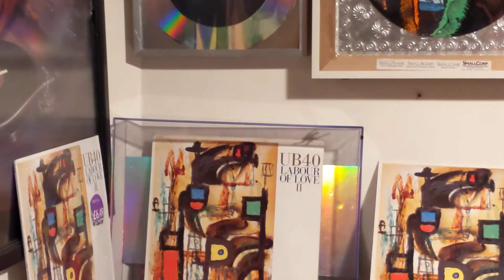UB40 - The Way You Do The Things You Do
Labour Love II